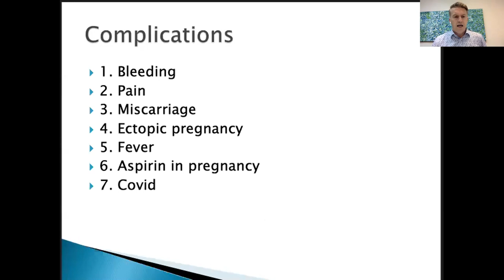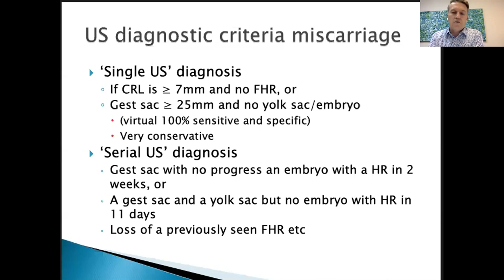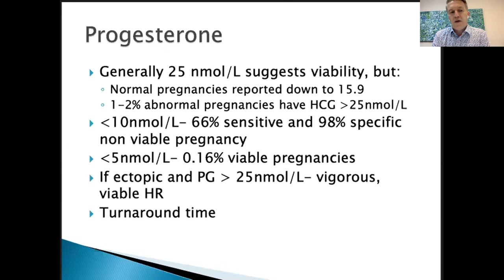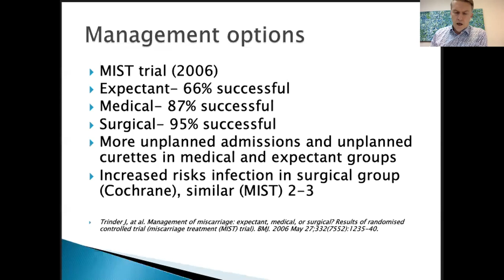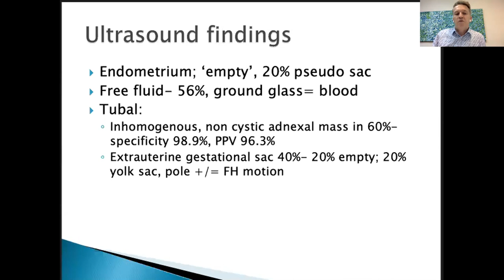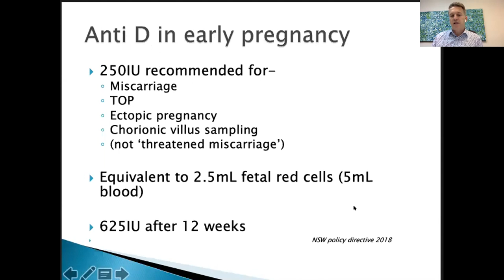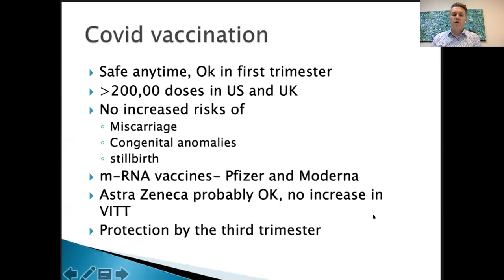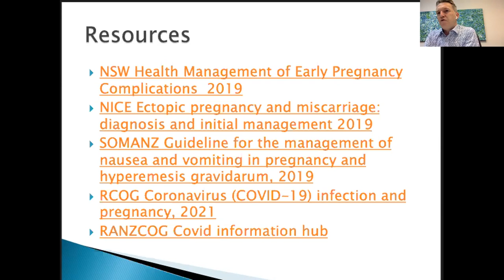ANSC Obstetrics Update - 28 October 2021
ANSC Obstetrics Update, as part of the Hazelhurst CPD series on early complications in pregnancy presented by Dr Trent Miller.